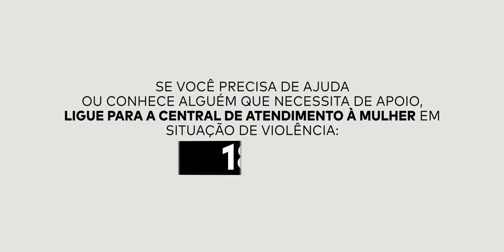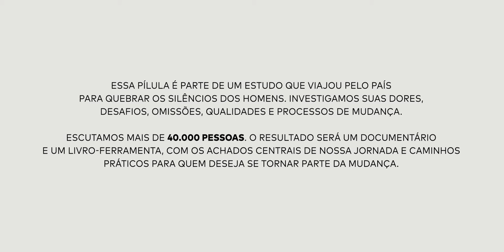O que os homens precisam saber sobre a lei Maria da Penha | O silêncio dos homens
Gabriela Manssur é promotora de Justiça no Ministério Público do Estado de São Paulo. É conhecida por sua atuação com mulheres vítimas de violência doméstica e por projetos que olham a questão de maneira ampla.

Uma iniciativa: PapodeHomem
Viabilizada por: Natura Homem & Reserva
Produção executiva: PapodeHomem
Realização do documentário: Monstro Filmes
Direção audiovisual: Ian Leite e Luiza de Castro
Pesquisa: Instituto PdH
Liderança pesquisa qualitativa: Juliana Fava
Filtragem entrevistas: Caio César
Consultoria especial em gênero: Gustavo Venturi
Identidade visual: Estudio Nono
Articulação do projeto: Ismael dos Anjos
Direção criativa: Guilherme N. Valadares
Apoio institucional: ONU Mulheres e Campanha Eles por Elas